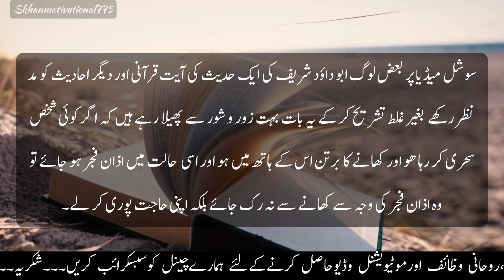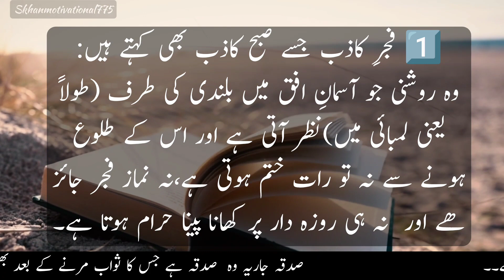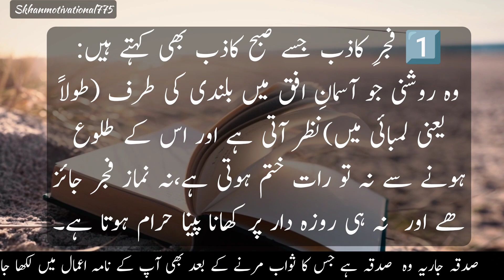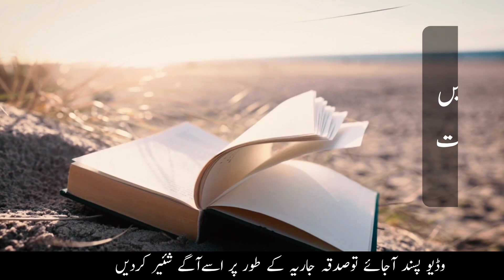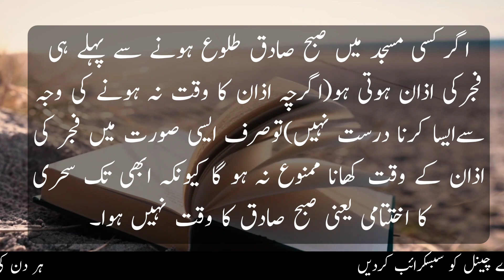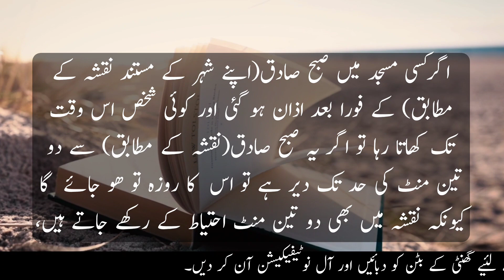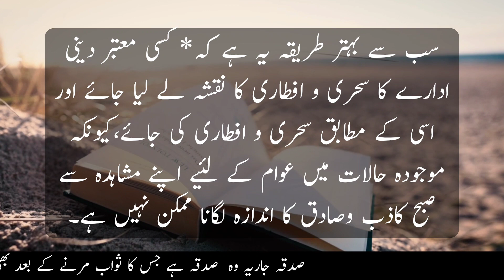Azan e Fajar Tak Sehri Khany waly Roza Ho Jata Hai?|Kia Fajar Ki Azan Hony Tak Sehri Kha Sakty Hain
In this video you will get very important information about Ramadan.Learning the essential issues of religion is a duty for every man and woman, so come and learn in this video of mine, you will find the essential issues of religion regarding Ramadan.
In today's video, you will learn about an important issue related to fasting, what is the ruling on eating and drinking during Fajr Azan.

kia Fajar ki Azan Hony Tak Sehri Kha Sakty Hain?
kia Fajar ki Azan tak Sehri Khaty Rahny Say Roza ho jata Hai?
Azan e Fajar Tak Sehri Khany waly Ka Roza Hoga?
Fajar ki Azan Hony Tak Sehri Kha Sakty Hain
Ramzan men Sehri k Time Azan hoty Waqt Pani Pee Liya To Kia Roza Ho Jay ga?
sehri ka Akhri Waqat Kon sa Hai?
Kia Azan hoty hoty Sehri Khany sy Roza ho jata hai?
Sehri main Azan k Doran Khana peena kesa hai
sehri men Azan k Doran Khana kha sakty Hain?
sehri men Azan k Doran Pani pe sakty hen
sehri ka Waqat khatm ho jay to Azan k Doran kha
ARY Qtv
Haqq ki Dawat Media
Islamic Speech
Rohani Markaz Darul Amliyat
Islamic Gruop
pe sakty Hain?
Islamic information
Islamic knowledge
Islamic bayan
Islamic speech
Ask Mufti Triq Masood
Roza kin chezon sy makroh hota hy
Roza ko torny wali chezen
Roza kin chezon sy toot jata hy
kin kamon k karny sy Roza tootta hy
Roza kia hy
Roza ki Dua
Ramazan
Ramadan
Roza
Quran
Islam
Islamic

✓ NOTE.
Credit of the video, images, music, used in this video do not go to mine that goes to respected Owners..if you have in issue with this video content please contct me through email" " Once I receive your message and believe that you are the proper owner of this content .then I will discuss it with you and take the action you say.